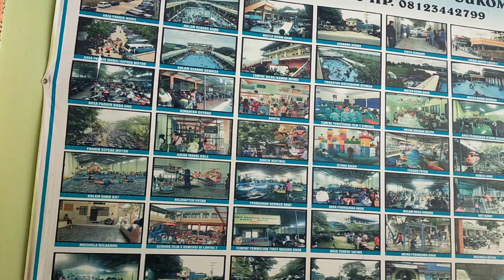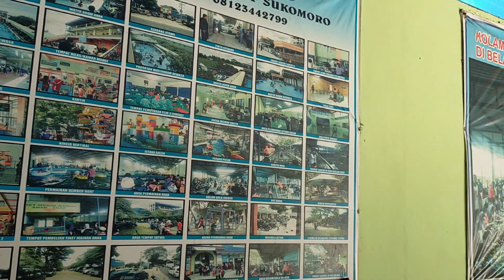Wahana Wisata Kolam Renang Banyu Biru Di Sukomoro Magetan-Part.1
Selamat datang di part pertama petualangan seru kami di Sukomoro Magetan! Di sini, kami akan membawa Anda ke Wahana Wisata Kolam Renang Banyu Biru yang memukau. Jangan lewatkan momen-momen menakjubkan dan keindahan alam yang tersembunyi di tempat ini. Saksikan dan nikmati perjalanan kami yang luar biasa!